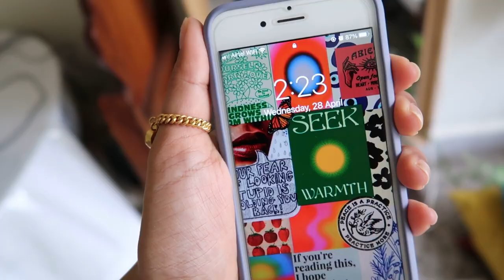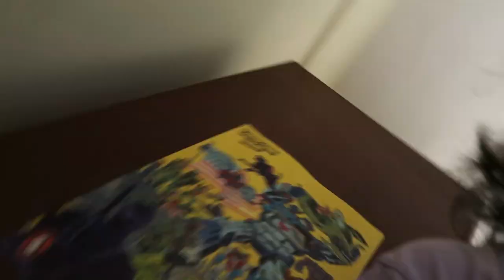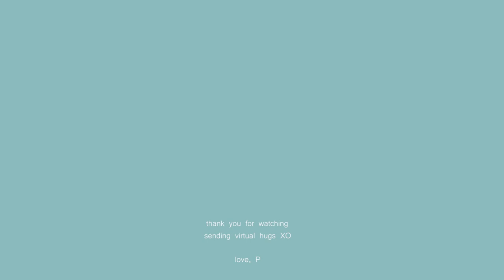Dressing as my fav YouTubers for a week | Ashley, Michelle, Linh, Moya & Lindsiann 💜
q & a

name: pratishtha
age: 29
height: 5'3
ethnicity: half assamese half rajasthani fully indian
camera: canon g7x mark ii
editing: adobe premiere pro